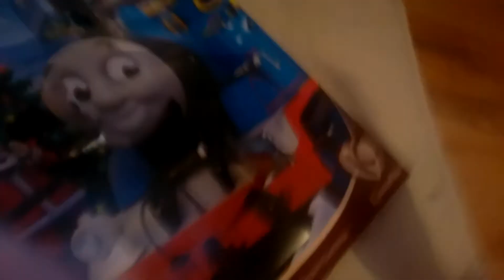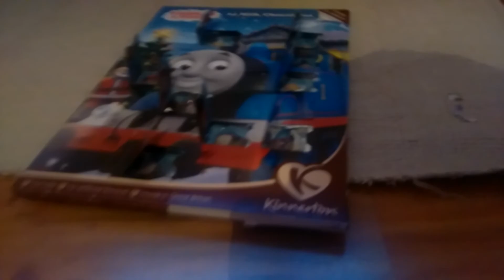Day 9 of eating my advent calendar